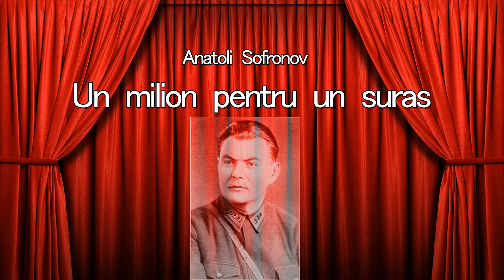Un milion pentru un suras - Anatoli Sofronov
o pensionara in varsta de 70 de ani. Batrana nu are rude, dar nu se simte singura; ea ocupa doua camere - prima in care locuieste, iar cealalta pe care o inchiriaza unor oameni care stiu, intr-un fel sau altul, sa-si asigure existenta si sa plateasca o chirie dde cateva sute de ruble!